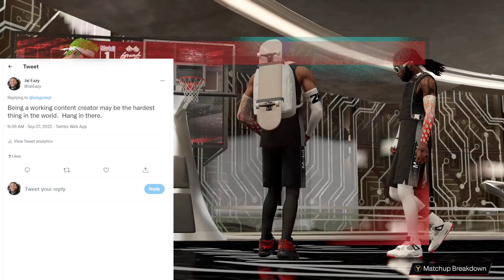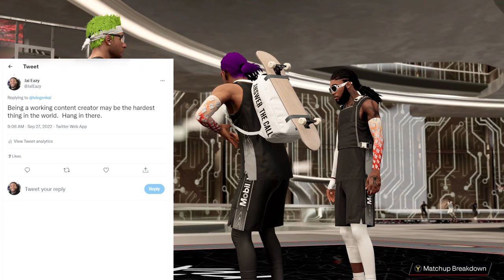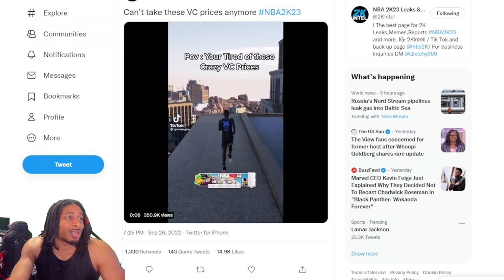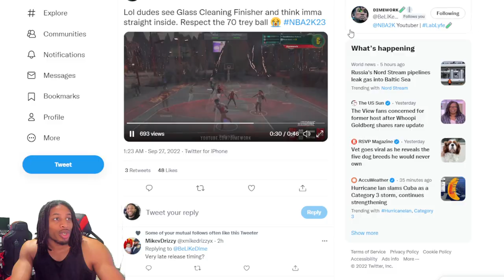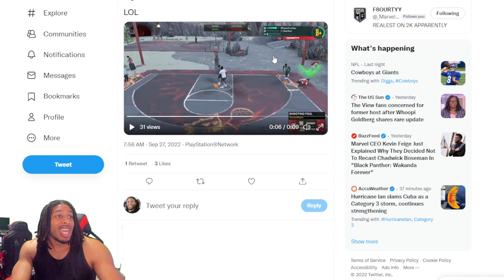THE NBA 2K23 LEGEND GRIND IS OUTRAGEOUS - VINCE CARTER JUMP OVER THE HEAD DUNK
2K HAS DROPPED PATCH 1.01 AND IN IT WE SAY GOODBYE TO THE VC GLITCH AS WELL AS THE MY CAREER XP GLITCH WHICH COULD MAX OUT YOUR PLAYERS IN 2 HOURS.  TYCENO IS BACK COOKING AND EXPLAINS HOW HE DOES HIS SIGNATURE MOVES, AND STEEZO THE GOD IS SHOWING YOU HOW TO DRIBBLE THE BASKETBALL LIKE A TRUE GLITCHER.